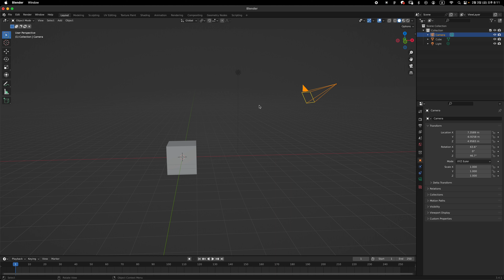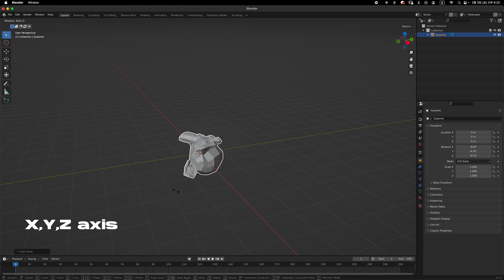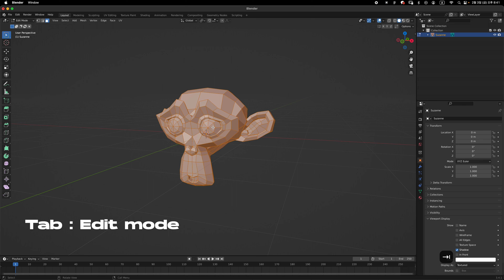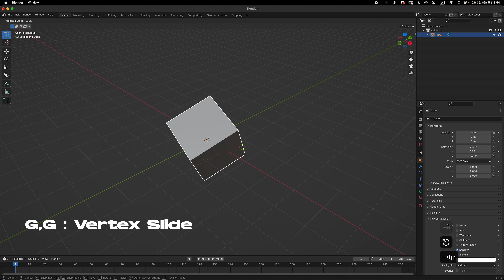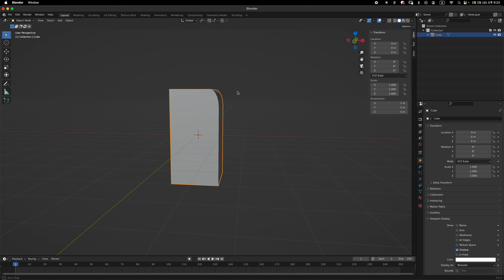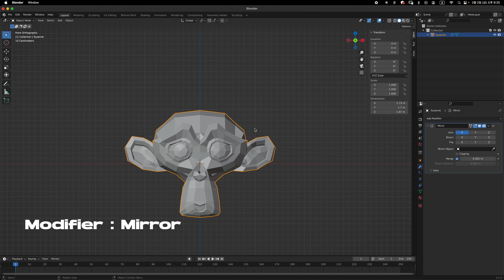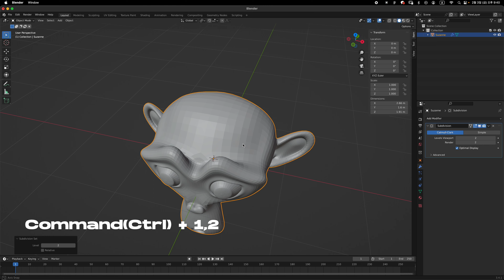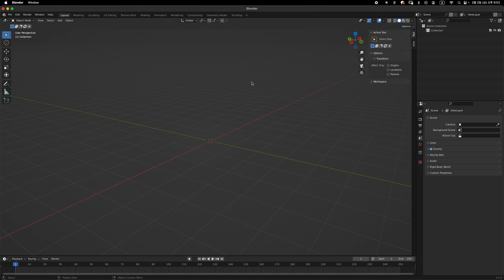[Blender Tutorial] 26가지 블렌더 단축키와 모디파이어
제가 블렌더에서 자주 사용하는 단축키와 기능을 모아봤습니다!